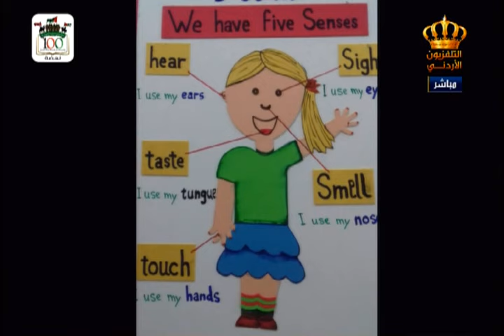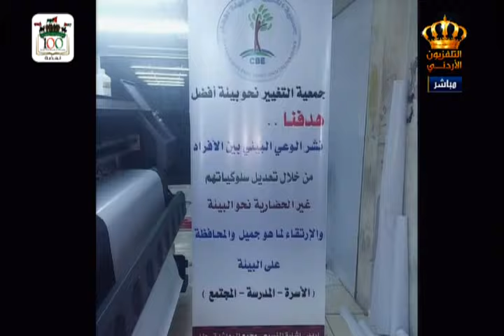يوم جديد - لقاء الدكتورة ريم الزعبي وباسمة الحكيم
لقاء الدكتورة  ريم الزعبي دكتوراه دراسات اجتماعية في المناهج والتدريس في جامعة اليرموك والاستاذه باسمة الحكيم من مباردة يلا نزرع مع الكسندرا البوري

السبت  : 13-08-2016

إعداد تقديم : لانا العطيات والكسندرا البوري
إخراج : سالم الخوالدة
الإشراف العام : فخر عبندة